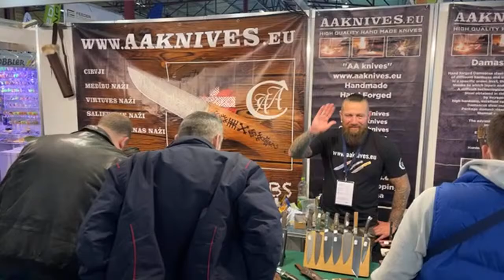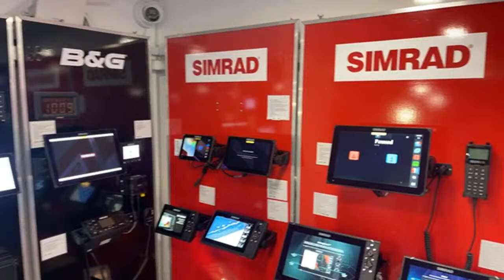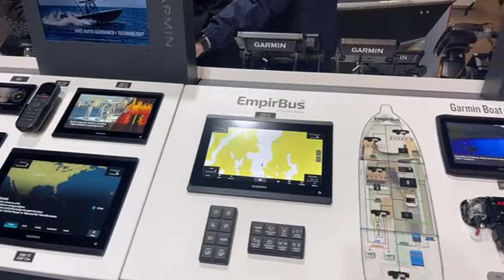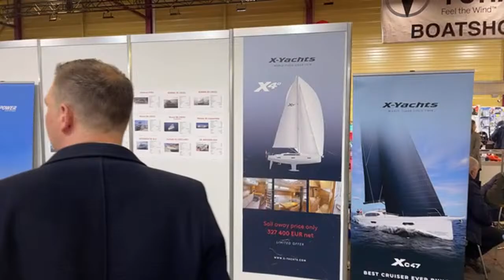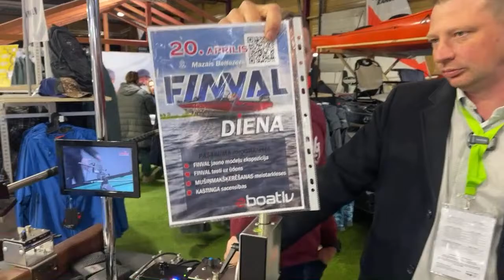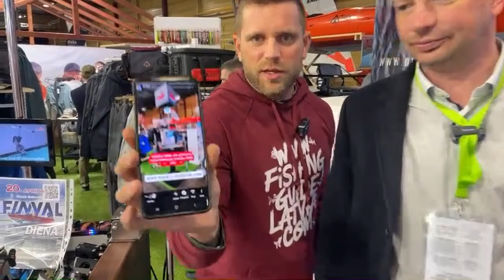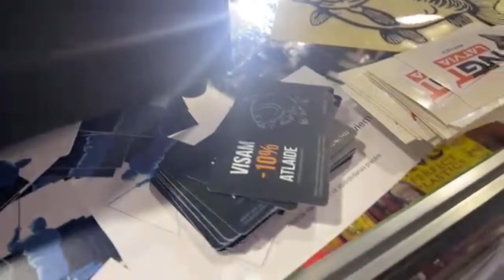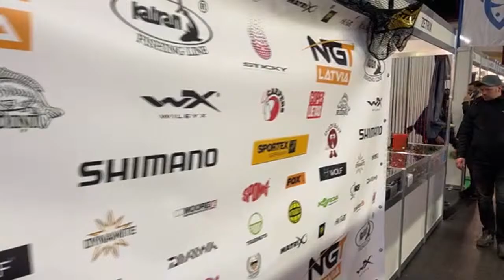Drāma un draudzība Outdoor Riga 2024 izstādē! Pirmā diena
Arvis Ančeviskis ar ēnu devies uz Outdoor Riga 2024, lai satiktos ar draugiem, atrisinātu strīdus situācijas un aplūkotu jaunumus! Izstāde atvērta līdz 7.aprīlim (2024).